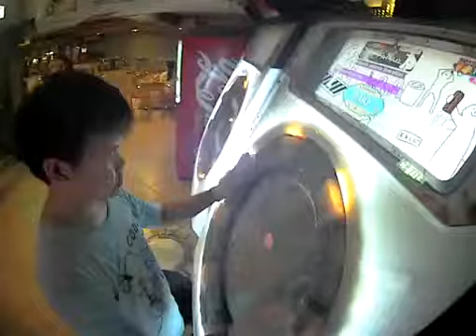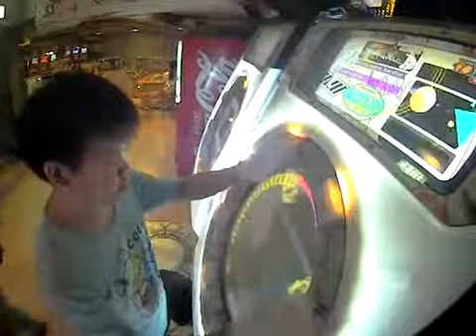maimai keep hopping MASTER AP Player : FAFA